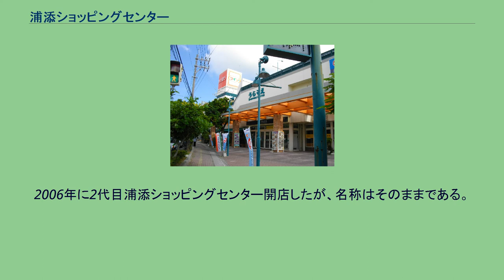浦添ショッピングセンター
浦添ショッピングセンター（うらそえショッピングセンター）は、沖縄県浦添市城間に位置する複合商業施設である。
1986年4月にダイエー子会社であった株式会社ダイナハ（1994年に株式会社ダイエーが吸収合併）が「浦添ショッピングセンター（初代）」として開店（その後、「ダイエー浦添店」となった）。
その後、ダイエーの業績不振で2002年には沖縄県内ダイエー3店舗（泡瀬、嘉手納、糸満）が閉鎖されたが、その際には当店の閉鎖計画はなかった。
しかし、2004年12月に当店、及び那覇店（旧ダイナハ）の閉店が発表、翌年2005年11月20日に閉店した。
その後約5か月ほど空き店舗のままであったが、2006年4月29日に1階に食料品のリウボウストア、2階に衣料品のマルエーが中心となって入り、浦添ショッピングセンターとして開店した。
なお、ダイエー那覇店は2009年4月末に「D-naha」として店舗の一部にジュンク堂書店が入店した。
城間三丁目バス停下車、徒歩約1分。
2005年のダイエー閉店前までは「浦添ショッピングセンター前」バス停であったが、閉店後に現在名に改名された。
2006年に2代目浦添ショッピングセンター開店したが、名称はそのままである。
本店舗とは別に3階建ての立体駐車場が設置されている（本店舗との接続あり）。